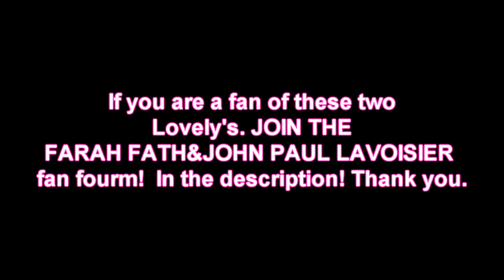Farah Fath & John Paul Lavoisier-||Radar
Yes Yes I know! It came out pretty ugly, because I was such in a rush,and I was getting to lazy! Haha. Well Here is the link to the John Paul & Farah Fath fourm.